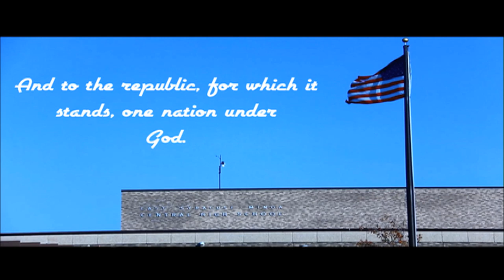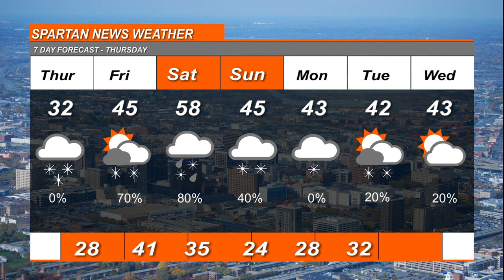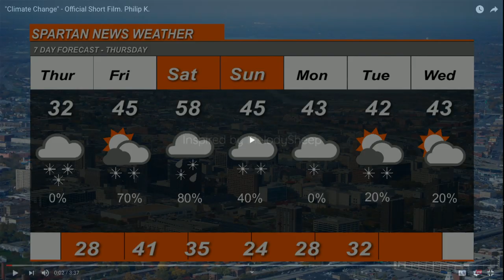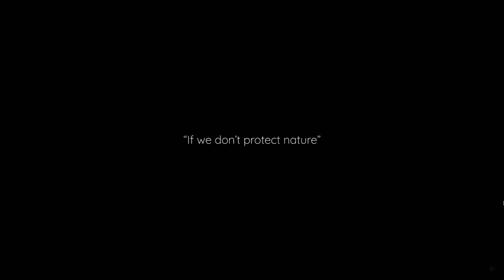Morning Show - January 16, 2019